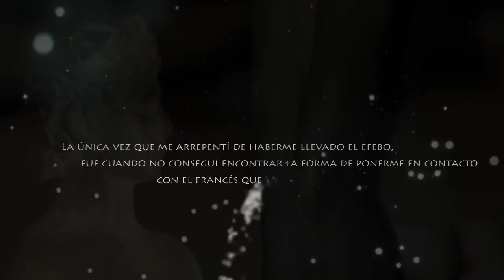Libro tráiler | Antequera Blues Express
La novela recorre dos tiempos distintos. Ambientada en los últimos días de la República y el estallido de la guerra... Un anticuario asesinado, el guardia civil Jabo Azpilcueta y el diario de un anciano recién fallecido, jornalero gallego en Andalucía durante aquel periodo convulso, llevan al lector por una novela de personajes muy definidos, de trazo claro.